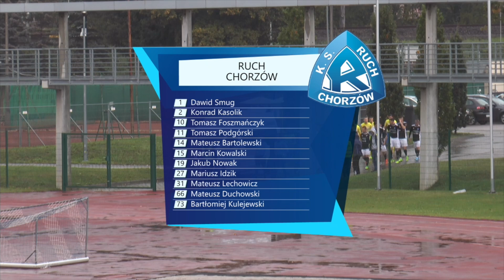CAŁY MECZ: Stal Brzeg 1-2 Ruch (05.10.2019 r.)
Realizacja: Sfera TV